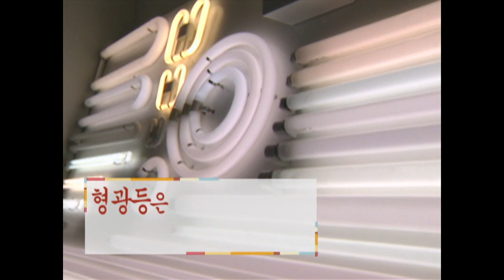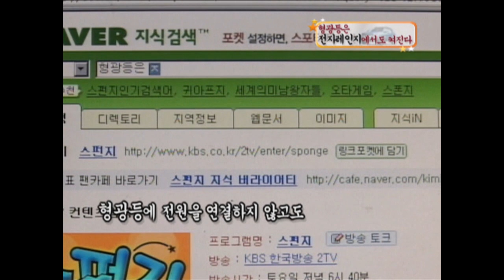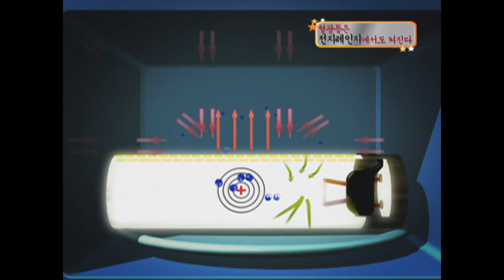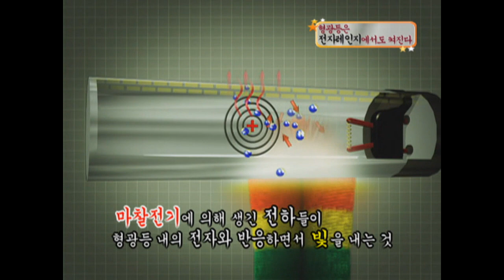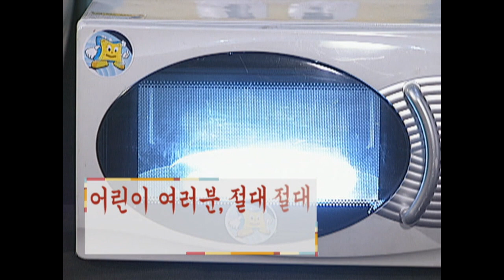❌절대! 실험하지 마세요!!❌ 형광등이 ○○에서도 켜진다구요? 이 영상에서 확인하세요! | KBS 041030 방송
형광등은 ○○○○○에서도 켜진다